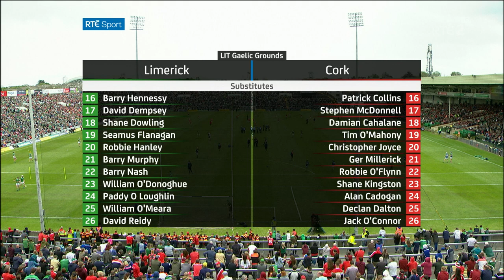Limerick Cork 2019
2019 Munster Hurling Championship